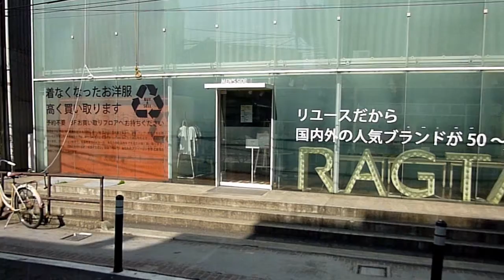Kazuyo Sejima-hhtyle.com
東京都渋谷区神宮前にある妹島和世（Kazuyo Sejima）設計のhhtyle.com
（現在は違うお店が入っています）